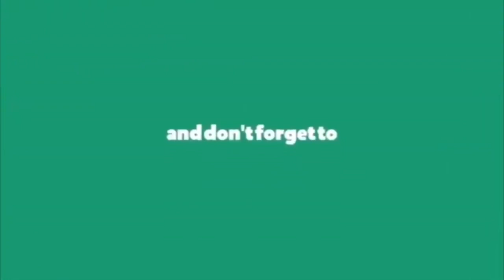Director Ravi Babu New Movie Hilarious Funny Making Video | Crush Movie | Velugutv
The different governments of the various states of India have given permission to shoot. For the Telugu film industry, the Telangana government has permitted, whereas it will be a few days before the same happens in Andhra Pradesh.

Since the permission is given, it is only a matter of time, before the shooting commences. As expected, here is the first one to do so. The film to start shoot is Ravi Babu’s Crush. Ravi Babu posted a video concerning the commencement of the shoot. His Crush is the first Telugu film to start during the ongoing pandemic issue. The scene that has been shot is prohibited ones among the guidelines issued by the government. Ravi Babu says that it involves the lead pair hugging each other during the introduction of the video. It is only when we watch it do we realize the hilarity behind it. The couple who embraces has a glass wall between them.